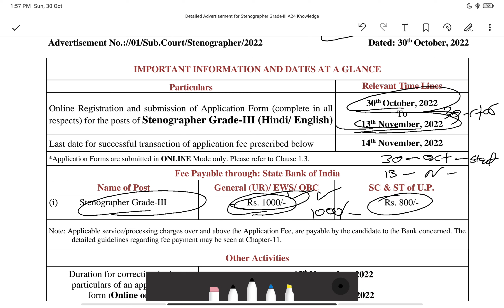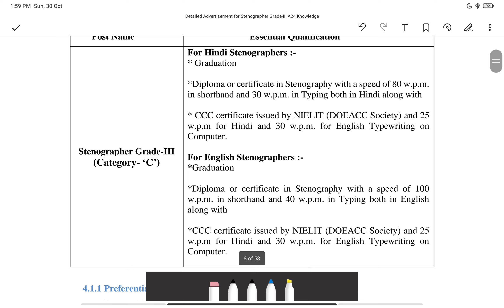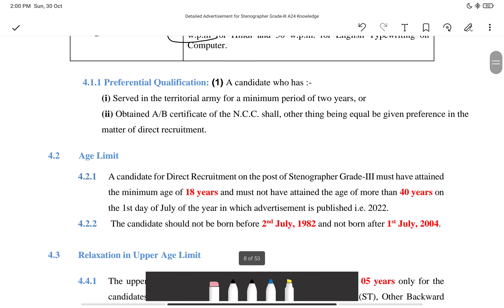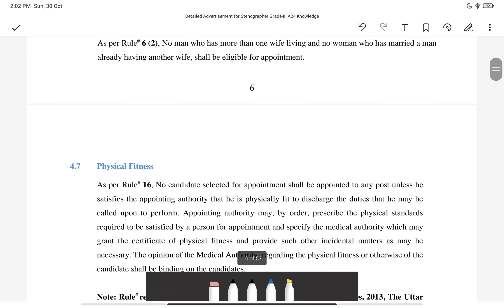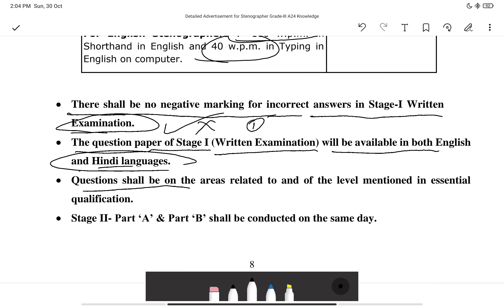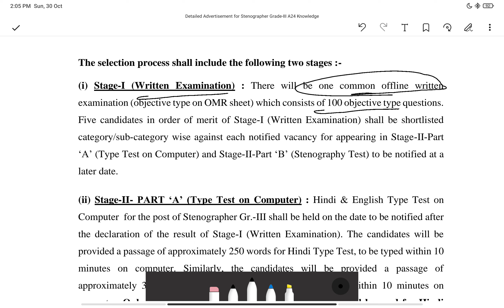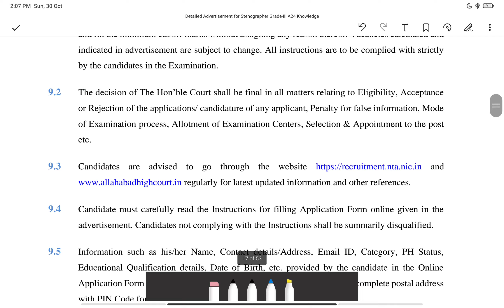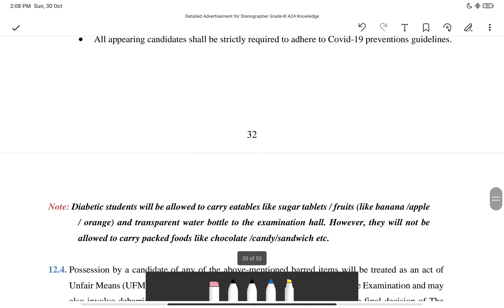High Court Stenographer Grade III Recruitment|| Stenography|| Steno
Telegram - STENOGRAPHERS ALL IN ONE